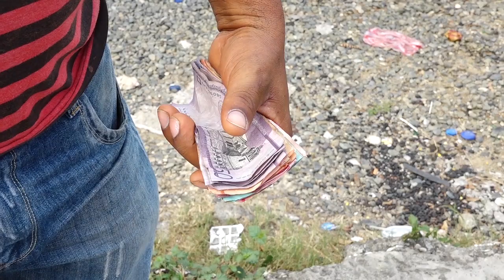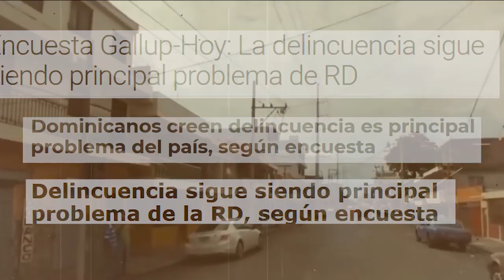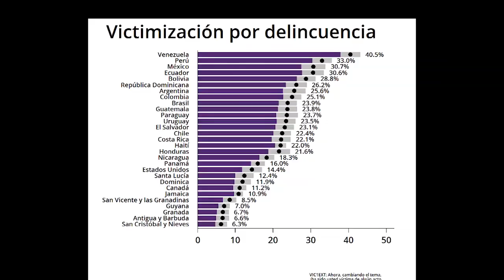DELICUENCIA Y MIGRACIÓN POR BELKYS CASTILLO - PROCESO 16-12-2018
Los niveles de delincuencia no solo han trastornado, la cotidianidad dela población también han desmontando la percepción que insiste las autoridades tienen la gente que clama garantía de seguridad.